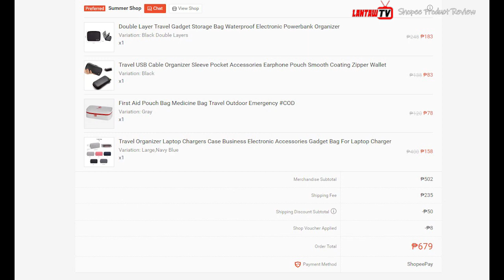Ang GANDA ng Organizer Bag na to! Mura lang sa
Para sa akin Maganda at high quality yung bag na to at mura pa sa shopee.
Para naman hindi magulo yung ating mga cable wires.

🏷️Travel Organizer Laptop Chargers Case Business Electronic Accessories Gadget Bag
🏷️First Aid Pouch Bag Medicine Bag Travel Outdoor Emergency
🏷️Travel USB Cable Organizer Sleeve Pocket Accessories Zipper Wallet

infringement intended.